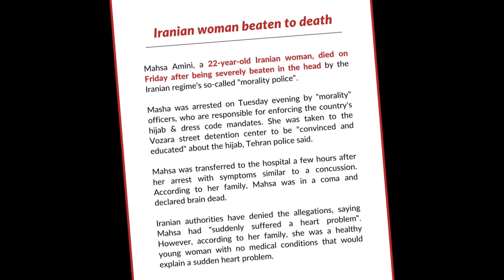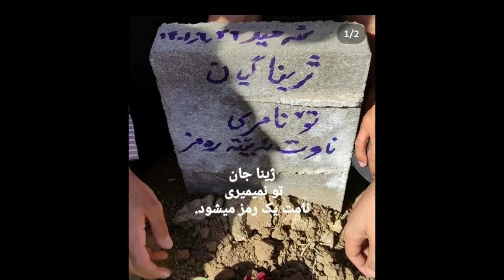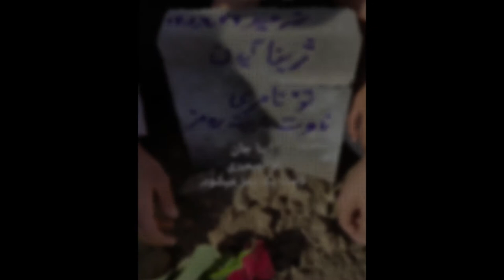Mazhari Xalaqi (لای لای نەمامی ژیانم( مظهر خالقی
لای لای نه مامی ژیانم من وینه ی باخه وانم
فرزند دوست داشتنیم، نور چشمانم
هیزی ئه ژنوم و هیوای ژیانم
توان زانوهایم و امید زندگیم…
هه تا دییته؛ وه هر چاوه ریتم
تا برگردی؛ چشم به راهت هستم
هه لورکی منالیت هه ر راده ژه نم
گهواره بچگی‌ت را همین طور تکان میدهم…
لای لای نه مامی ژیانم؛ من وینه ی باخوانم
لای لای این نهالِ زندگیم؛ من مثل باغبان هستم
به دل چاودیریت ده که م؛ بخه وه ده ردت له گیانم
با دلم از تو مواظبت میکنم؛ بخواب دردت به جانم
هی لایه لایه لایه؛ کورپه ی شیرینم لایه
لالایی لالایی، نوزاد شیرینم لای لایی

بنوه تاکوو سبه ینی؛ مژده ی ئاواتم دینی
مژده آرزویم بیاورد؛ بخواب تا فردا
ئه ی به ر خوله ی شیرینم؛ ئاواتی هه موو ژینم
ای بچه شیرینم؛ آرزوی تمام زندگیم
شه وی تاریک نامینی؛ تیشکی روژ دیته سه ری
شب تاریک نمیماند؛ نور صبحدم بالا می‌آید
بنوه ئاسو رووناکه؛ دیاره وه ک خور رووناکه
بخواب افق روشن است، معلوم است و مثل آفتاب روشن است
دیاره وه ک خور رووناکه
سه د خوزگه به خوزگایه؛ دایکی تو لیره بوایه
صد بار ای کاش؛ مادر تو اینجا بود
شعر ماموستا قانع
ملودی از استاد حسن یوسف زمانی
تنظیم توسط استاد مرتضی حنانه
ضبط در ارکستر بزرگ تهران در سال 1342